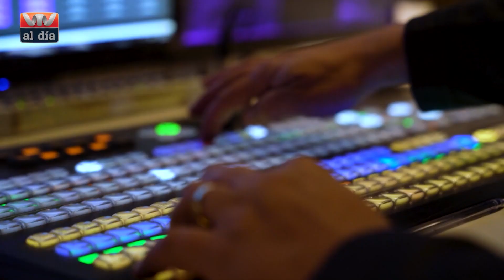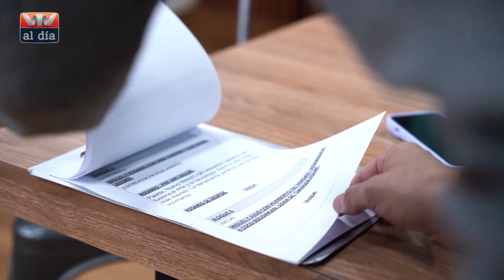VTV AL DÍA 16/09 | Lanzamiento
VTV realizó el lanzamiento de su programación en la Expo Prado.